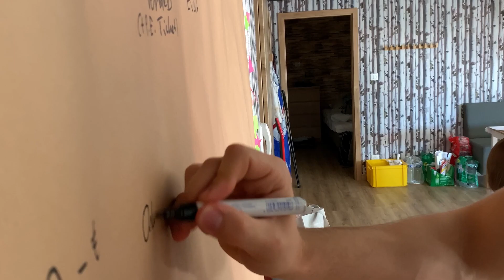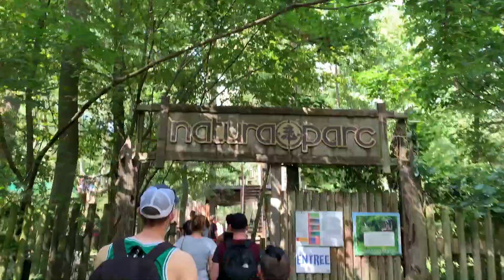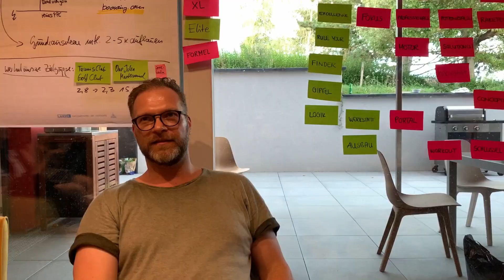Katja Holzhey - Das war unser Teamworkshop 2020!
Für unseren Teamworkshop haben wir uns ein schönes Örtchen im Elsass ausgesucht und waren dort richtig produktiv! Wir haben Konzepte und Strategien für das nächste Halbjahr erarbeitet und sind als Team noch näher zusammengewachsen 🙌🏻 Seht in diesem Video ein paar stimmungsvolle Einblicke.